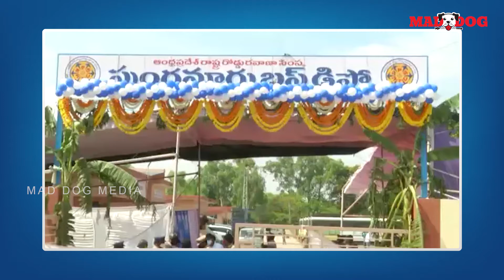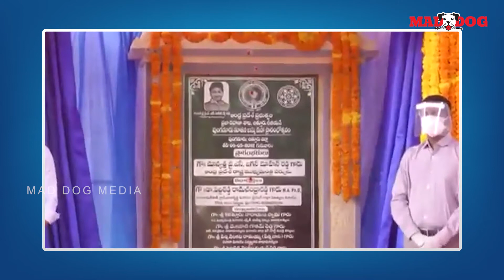పుంగనూరు బస్ డిపోను ప్రారంభించిన సీఎం జగన్ | MAD DOG MEDIA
MAD DOG MEDIA presents news and perspectives on the latest happenings in National and International Politics, Business, Entertainment, Sports, Crime, Health, Education, Science & Technology.